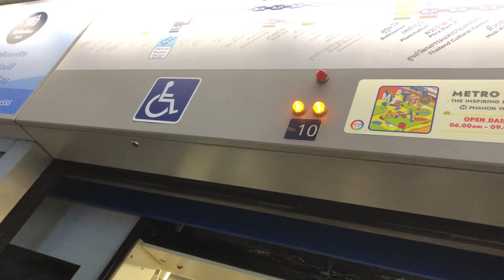MRT Blue Line Siemens Modular Metro EMU-BLE depart at Sukhumvit